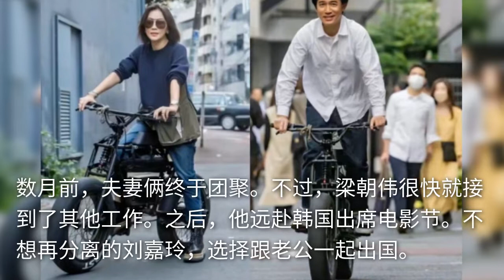刘嘉玲从日本回国为千亿富豪庆生，相识多年关系好，不见老公身影